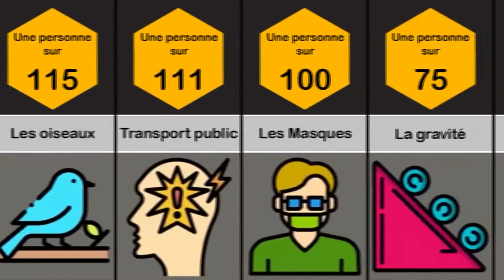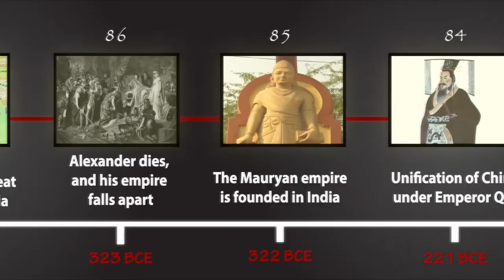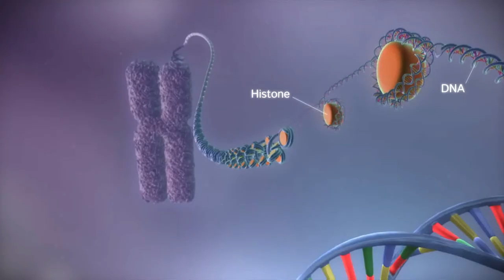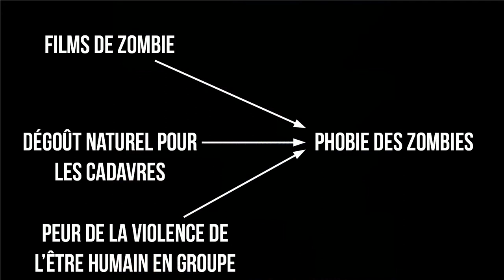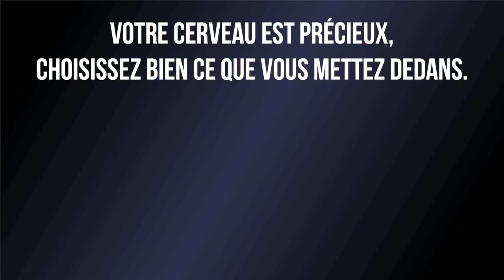La phobie des zombies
Pour guérir votre phobie des zombies (ou n'importe quelle autre phobie)

Les zombies vous terrorisent au point d'en faire des cauchemars, et vous vous demandez d'où vient cette phobie ? Cette vidéo vous présente les trois raisons principales de la peur des zombies.